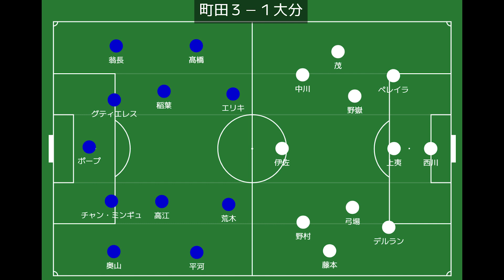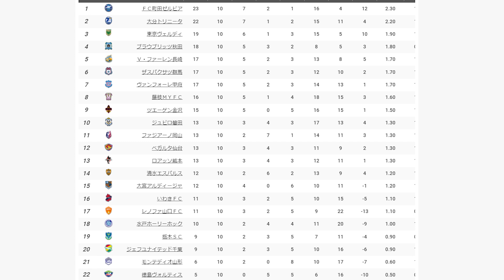【V・ファーレン長崎】長崎大勝！上位追走！／大分は首位攻防戦で敗戦…【大分トリニータ】